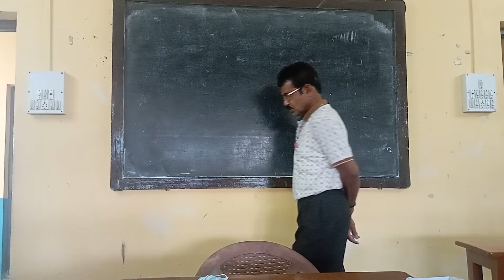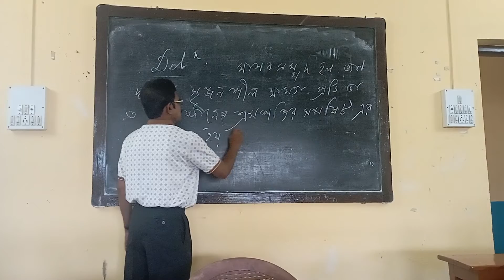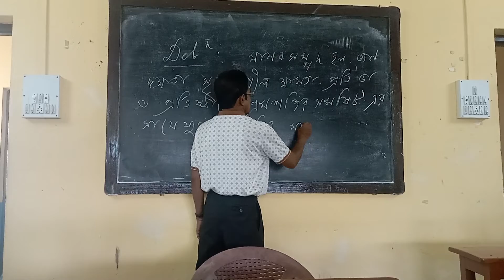Course 9 2nd half semester 2 2021-23 12/04/22